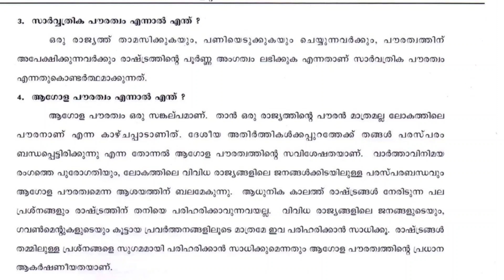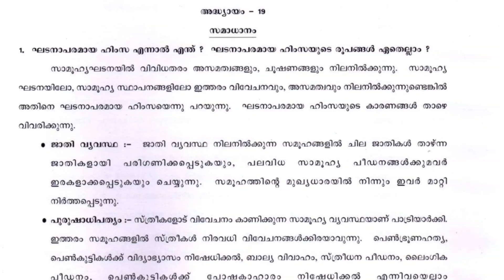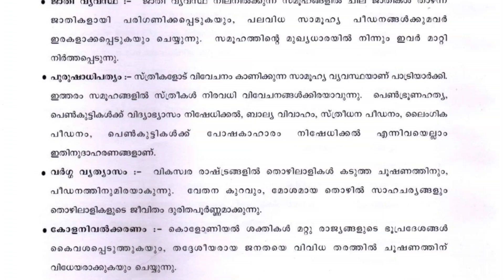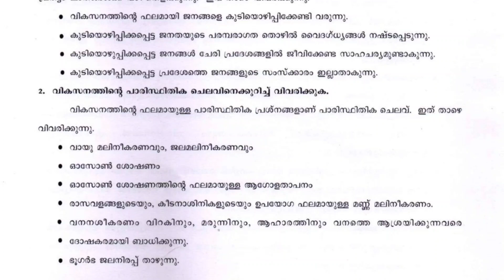plus one politics നാളത്തെ പരീക്ഷക്ക് ഉറപ്പുള്ള നിരവധി ചോദ്യങ്ങൾ🤓politics plus one